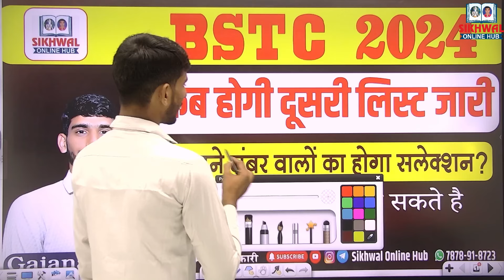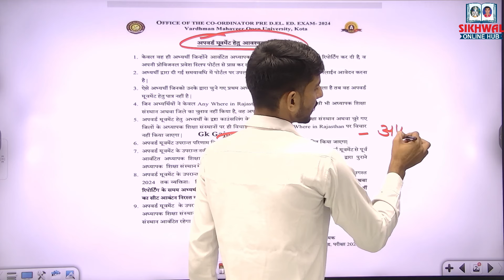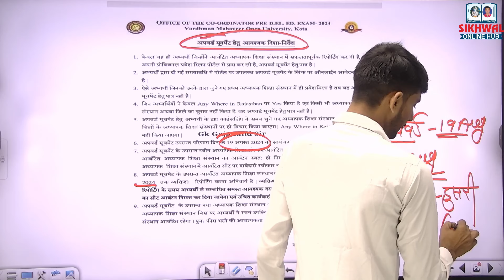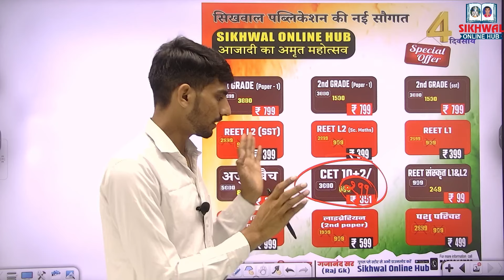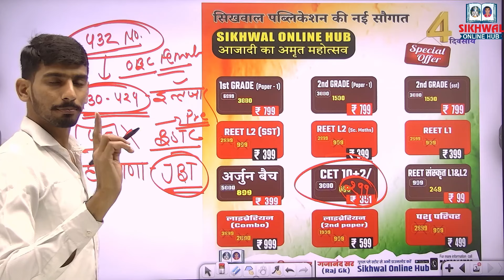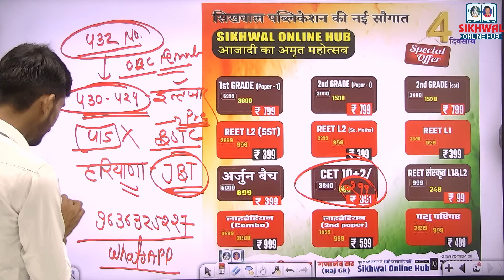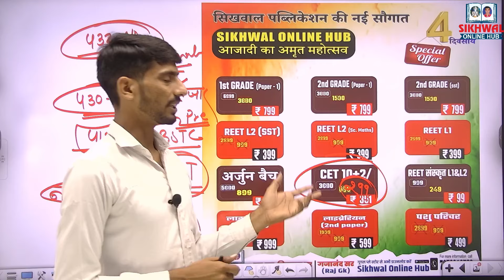Bstc Second List 2024 || BSTC Second List Cut Off | BSTC Second List Kab Aayegi 2024 Gajanand Sir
Gk Gajanand Sir
टेलीग्राम लिंक